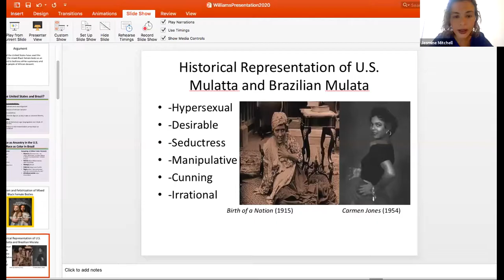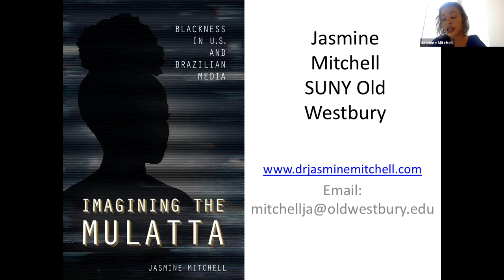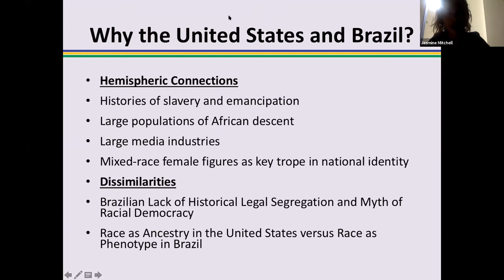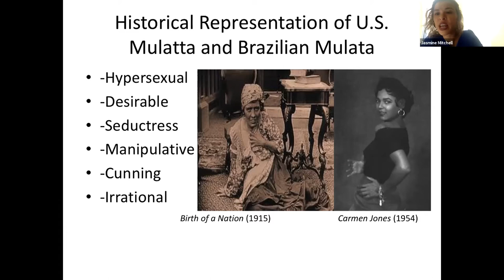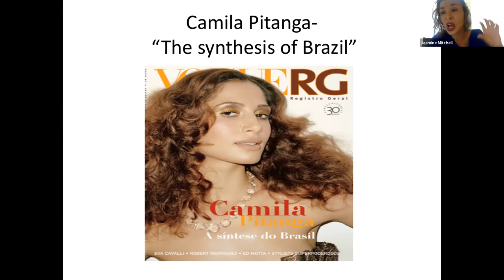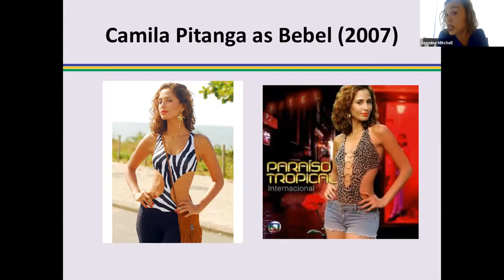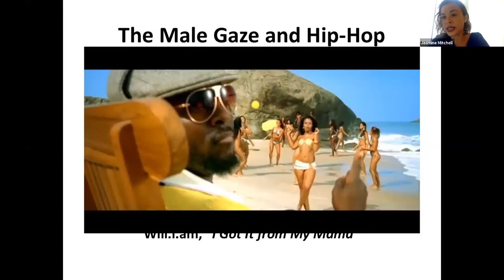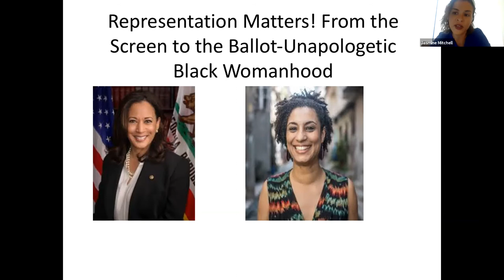Virtual Ephs: Lifelong Learning Lecture with Jasmine Mitchell '03 | SoA Bicentennial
Virtual Ephs:  Lifelong Learning Lecture with Jasmine Mitchell '03 - Fearing and Desiring of Black Women.  A Book Talk on "Imagining the Mulatta: Blackness in U.S. and Brazilian Media"
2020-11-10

The United States and Brazil face a similar moment—each country is facing the ravages of systemic racism and state-sponsored racial terror against backdrops of uncontrolled COVID-19 pandemics and rightwing national leaderships. What possibly can Snoop Dogg’s “Beautiful” video, The L Word Showtime series, Brazilian telenovelas (serial melodramas), and Fast Five (2011) have to bear on the way that we see and talk about race and gender?

 Imagining the Mulatta: Blackness in U.S. and Brazilian Media illustrates how antiBlackness stems from the contradictions of illusionary racial progress, the denial of racism, and enduring legacies of slavery and colonization.  Mixed-race women of African and European descent are harnessed in popular media as a tool to uphold white supremacy and discipline people of African descent to uphold state policies of antiBlackness. Dr. Mitchell will present core themes from Imagining the Mulatta, followed by Q&A and discussion.

 Dr. Jasmine Mitchell'03 is Associate Professor American Studies and Media Studies at the State University of New York-Old Westbury. Her scholarly specialties include race and gender representation in popular culture, mixed-race in the Americas, African-Americans and Afro-Brazilians, Black feminisms, and race and sports. Dr. Mitchell is the author of Imagining the Mulatta: Blackness in U.S. and Brazilian Media (University of Illinois Press 2020).